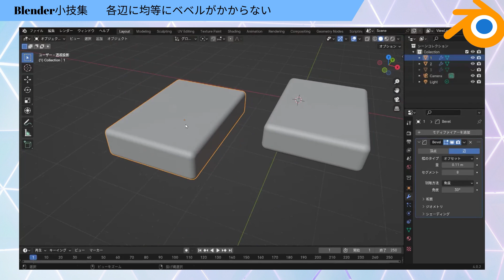Blender小技集～ベベルをどの辺にも均等にかけたいのにかからないとき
ベベルをどの辺にも均等にかけたいのにかからないときには、
おそらくスケール情報がのこっているからです。
ベベルをかける時に、その上方に引っ張られてうまく均等にかからないわけです。
そこで、オブジェクトを選択したうえで、Ctrl+Aで「スケール」を選択することで、スケール情報がリセットされ、
このことで、どのへんにも均等にベベルがかかるようになります。